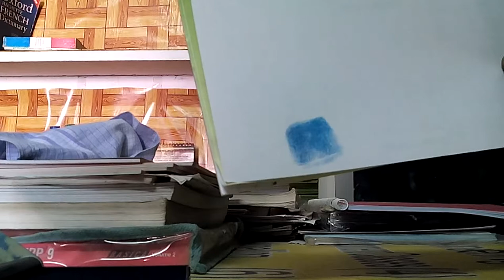Fingerprint Taking Video without scanner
Fingerprint Taking Video without scanner for DMIT test.

By :- Renuka's Professional Study Centre, Jaipur, Rajasthan